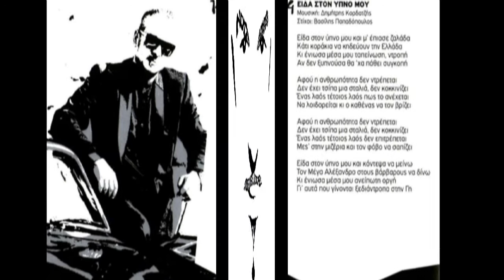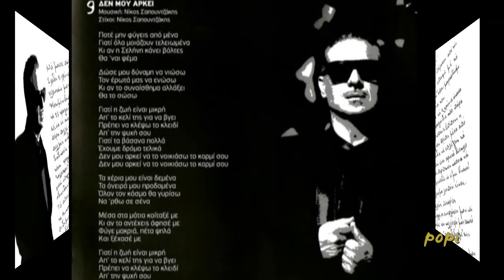ΝΟΤΗΣ ΣΦΑΚΙΑΝΑΚΗΣ -Κερασμενα(new song2013♥இڿ-ڿڰۣ---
Μουσική : Σόφη Παππά
Στίχοι : Σόφη Παππά
Πρώτη Εκτέλεση : Νότης Σφακιανάκης

Εγώ ερωτεύτηκα έναν θάνατο,
μεσ'στης καρδιάς μου μπήκες το άβατο
και έγινες μέσα μου θρησκεία μου,
μία δευτέρα παρουσία μου...

Ό,τι θες από 'μένα,
όλα μου κερασμένα..
Ό.τι θες θα στο δώσω
έστω κι αν με σκοτώσω...

Με νιώθει όποιος ερωτεύτηκε,
από τις νύχτες 'οποιος κλέφτηκε..
Έλα λοιπόν απόψε,νιώσε με,
απ'το μαρτύριο μου σώσε με...